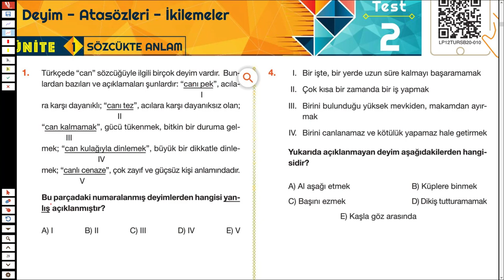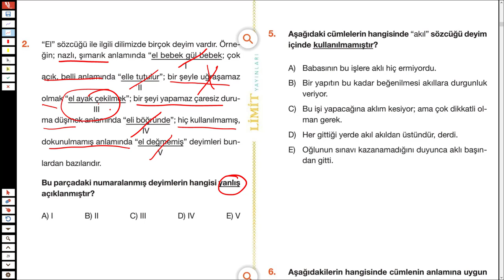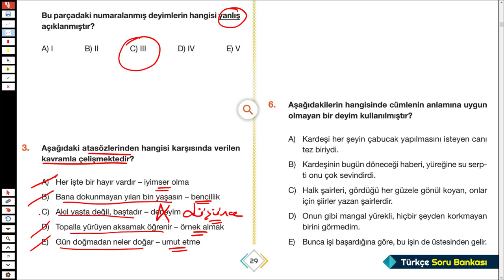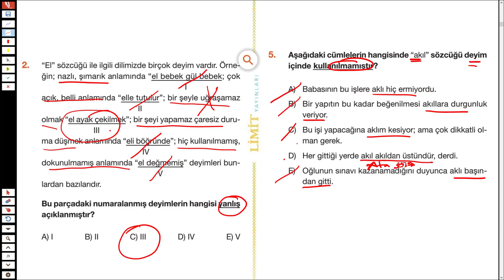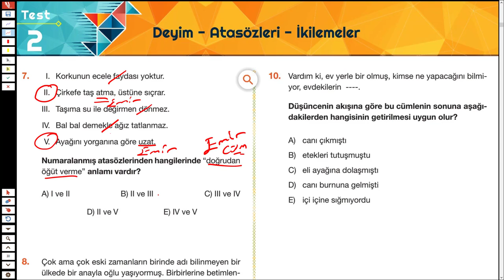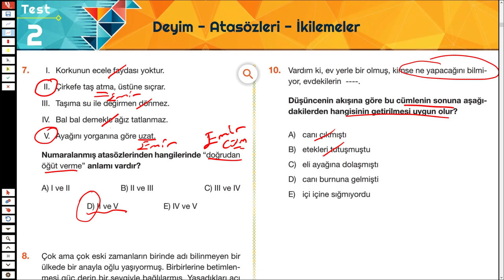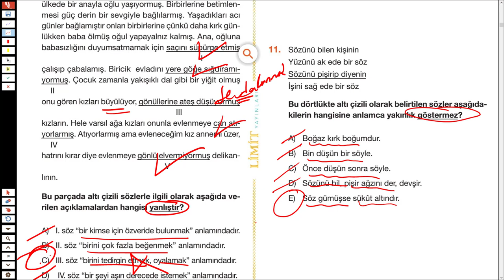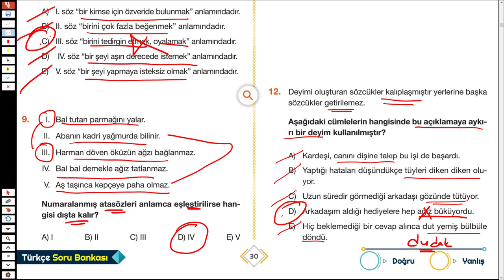LİMİT TYT TÜRKÇE SORU BANKASI - SÖZCÜKTE ANLAM - SYF 29/30 - TÜRKÇEHANE